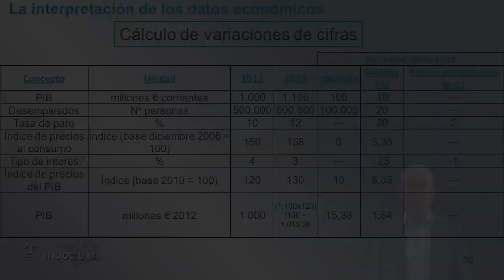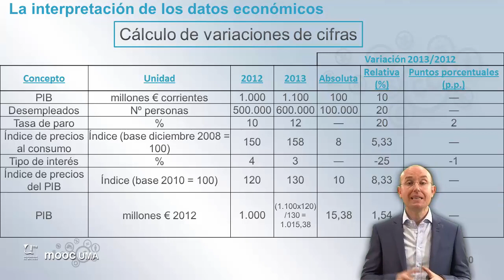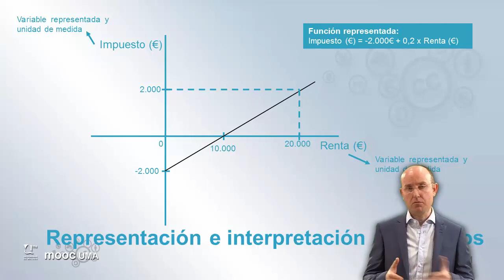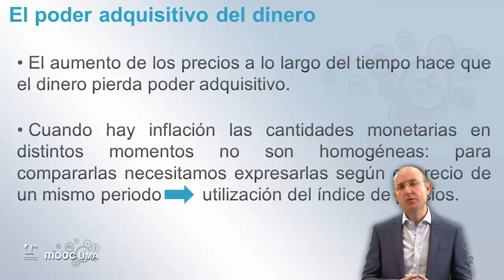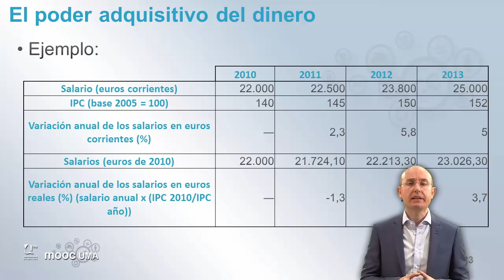MOOC UMA Claves de educación financiera para la ciudadanía: Módulo 1 Video 7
La interpretación de los datos económicos